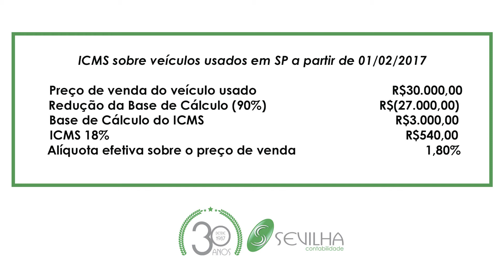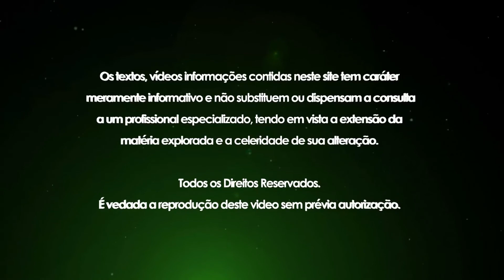Venda de Carros Usados – ICMS SP Elevação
Decreto Paulista aumenta a incidência de ICMS nas operações de revenda de veículos usados.

Sevilha Contabilidade
Vicente Sevilha Jr.